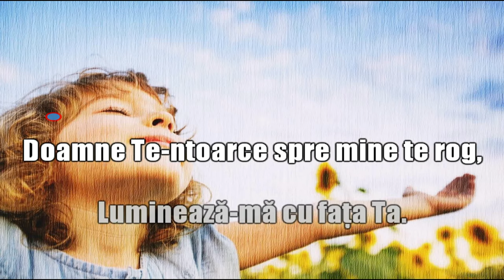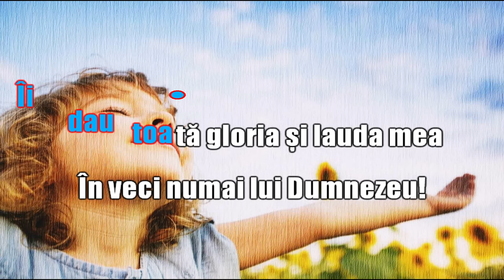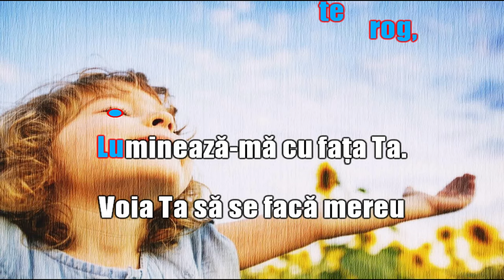De copiii Săi Domnu-ngrijește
Video karaoke pentru cântarea God Always.
Mulțumim sorei Marinela Buzaș și pentru această cântare frumoasă.